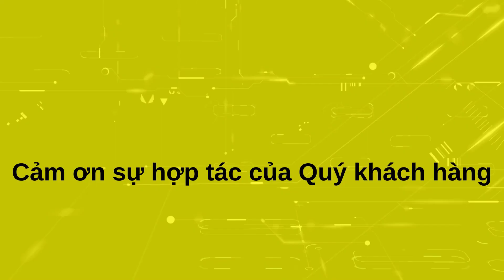Cách Cài Đặt Chức Năng Vát Mép Miệng Lỗ Trên Máy Taro Điện Màn Hình Cảm Ứng Giá Cực Tốt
CÔNG TY CỔ PHẦN CÔNG NGHỆ VÀ DỊCH VỤ CKV VIỆT NAM

Chúng ta đến với chức năng vát mép miệng lỗ trước khi taro
Chức năng này được khuyến khích sử dụng, vì khi vát mép miệng lỗ không chỉ mang lại ngoại quan cũng như tính thẩm mỹ tốt hơn cho lỗ ren, mà còn giúp cho mũi taro dễ dàng định vị chính xác vào tâm lỗ khoan, phoi sau khi taro cũng dễ dàng thoát ra khỏi miệng lỗ hơn, giảm thiểu nguy cơ kẹt, gãy mũi taro.

📞 Hotline 1/Zalo: 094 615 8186
📲 Hotline 2/Zalo: 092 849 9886
🏠 Địa chỉ: Số nhà 142, đường Cầu Diễn,P. Minh Khai, Q. Bắc Từ Liêm,TP. Hà Nội

Từ khoá tìm kiếm trên google: máy taro điện ckv